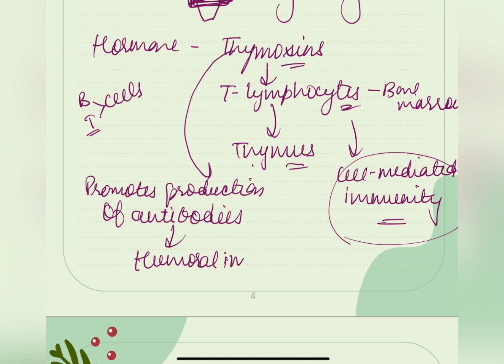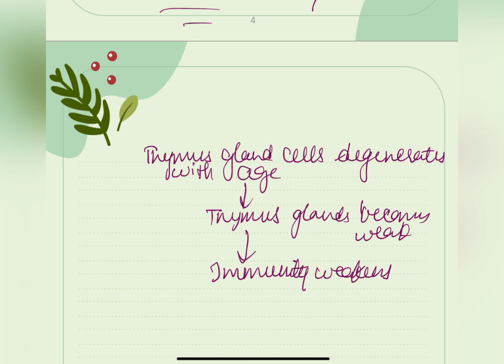Thymus gland | Endocrinology part-4 | DSSSB TGT/PGT Exam